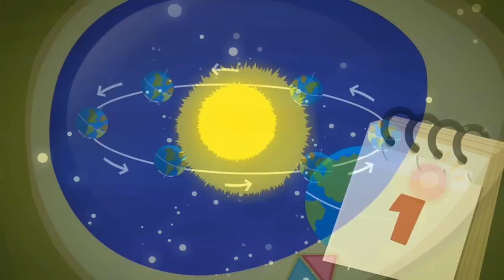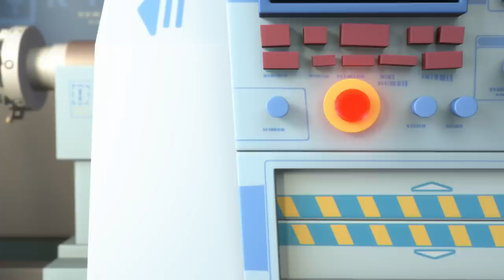Fun with Physics: Nolik Learns about Gravity with Tom Thomas 🌍 | The Fixies | Animation for Kids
00:00:00 - The Globe
00:05:10 - Nolik's Cube
00:10:20 - The Camera
00:15:32 - The Disguise
00:20:46 - The Pack-o-mat
00:26:02 - The Prosthesis
00:31:13 - The Doorbell
00:36:23 - The Catapult
00:41:35 - The Stain
00:46:48 - The Level
00:51:58 - The Crowbar
00:57:13 - The Team